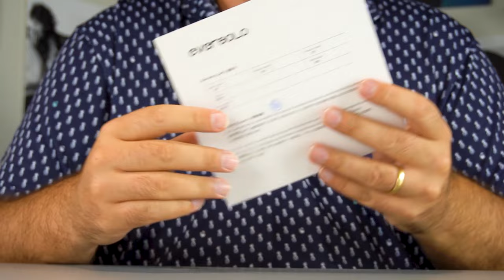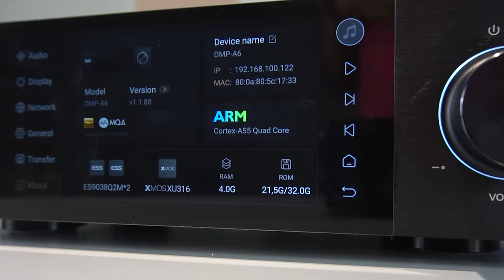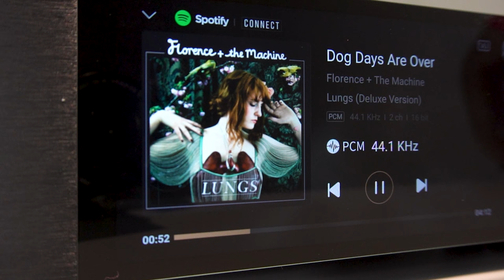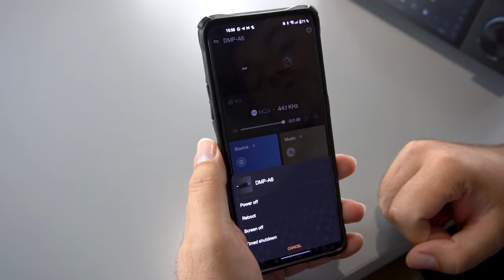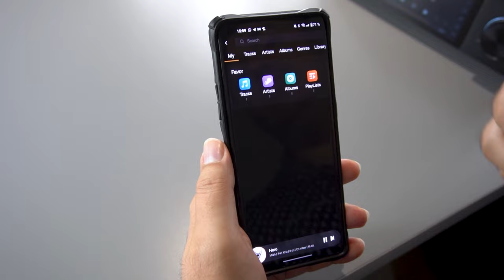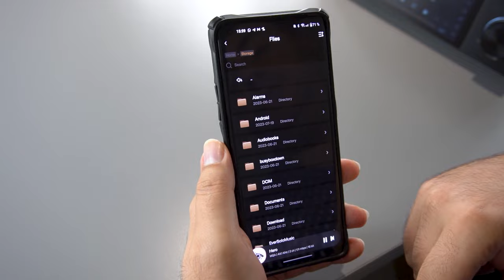Review Eversolo DMP-A6, ESPECTACULAR STREAMER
El Eversolo DMP-A6 es un reproductor de audio en red y streamer que recoge lo mejor de este tipo de dispositivos con una relación calidad/precio imbatible. Su función principal es servir como gestor de tu biblioteca musical, ya sea a través de las plataformas de streaming o en local conectado a tus fuentes sonoras domésticas con funciones casi infinitas.

No te pierdas la review en español del nuevo Eversolo DMP-A6, analizado al DETALLE por nuestro especialista en sonido, Alex. ¡Dale al play!

Nota: Minuto 14:07 nos referimos al Topping A70 Pro.

♔ Envío GRATIS

0:00 Intro
00:43 Accesorios
02:00 Funciones
04:42 Interfaz
07:01 Conexiones
09:21 Eversolo Control
13:54 Experiencia de uso
15:26 Conclusión y despedida